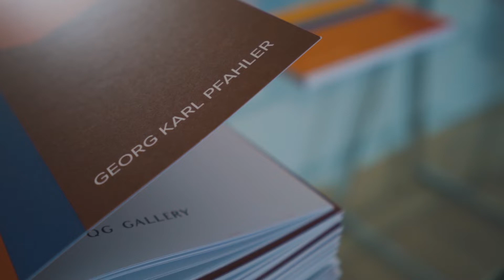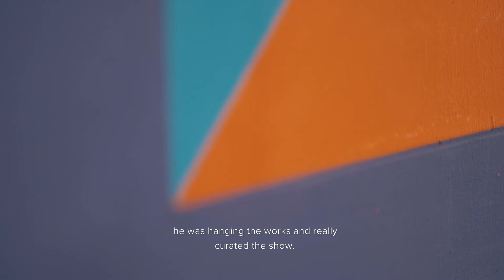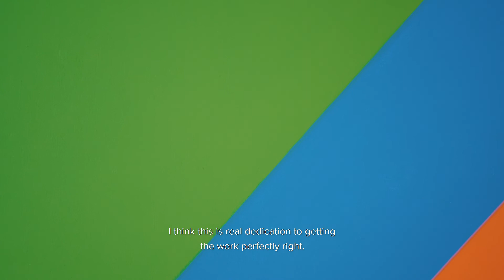Georg Karl Pfahler - Color & Space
Interview of Albert Neuendorf from Galerie Neuendorf and Georg Karl Pfahler Estate.
QG Gallery / Brussels (April 24 - June 29, 2019)